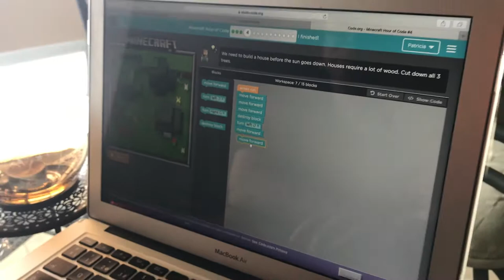Elderly coding Daniela Lozano